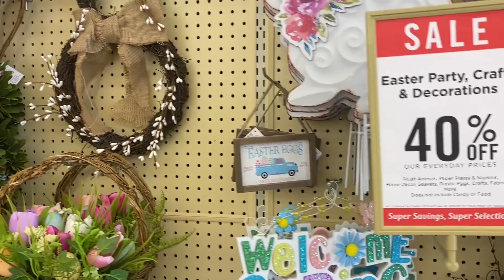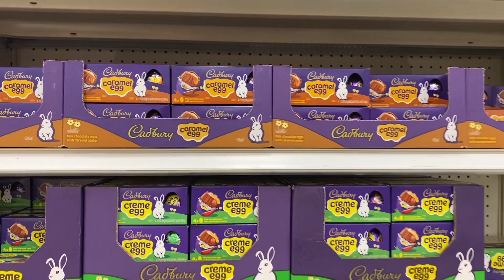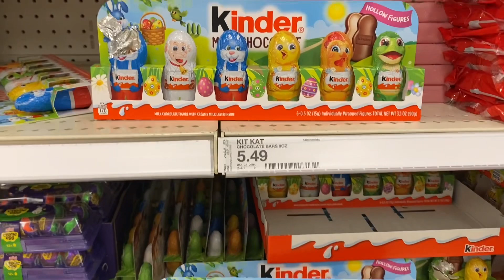Easter in USA